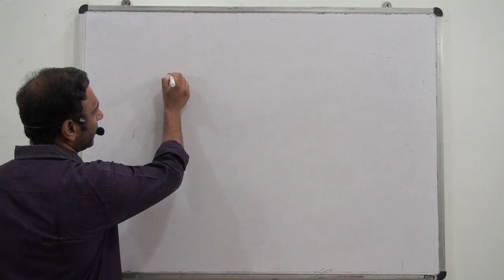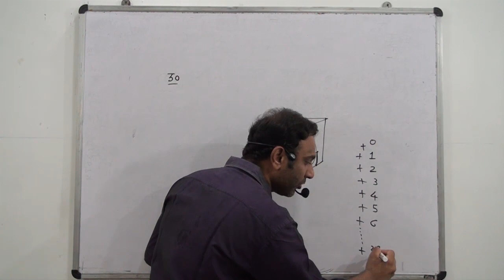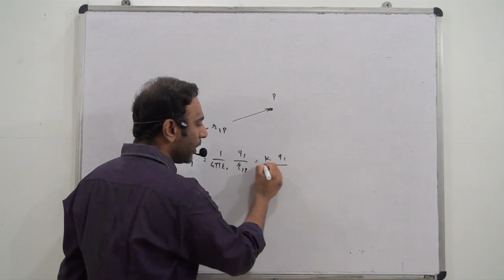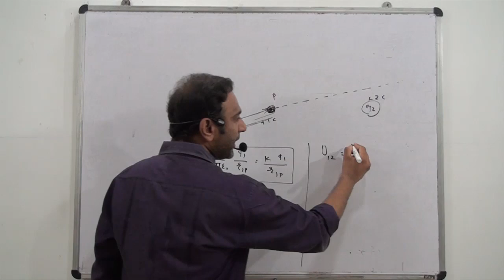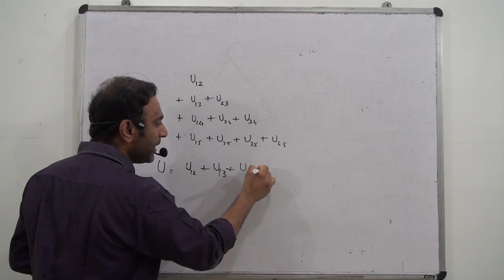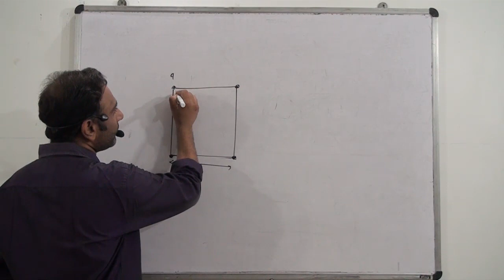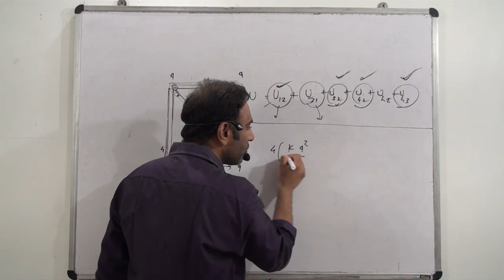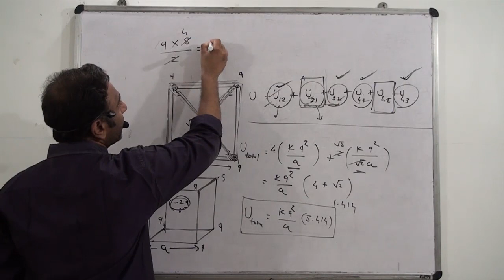SUPER 30 MOVIE PROBLEM SOLVING AND EXPLANATION OF POTENTIAL ENERGY OF SYSTEM OF CHARGES (IN HINDI)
MUST WATCH  MOVIE FOR  IIT JEE OR EVEN NEET ASPIRANTS . MUST WATCH VIDEO FOR ALL SCIENCE  SPECIALLY ELECTROSTATICS LOVERS.

LINK OF POTENTIAL DUE TO A POINT LIKE CHARGE (IN GUJ)